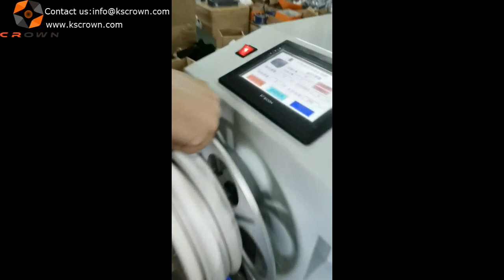Thick hose coil winding and bundling machine WL-40A - Suzhou Crown